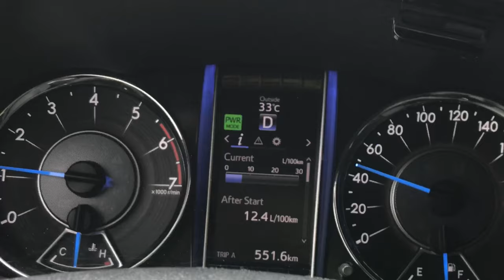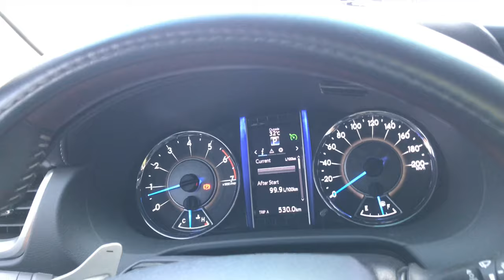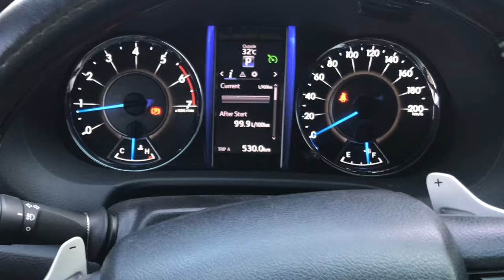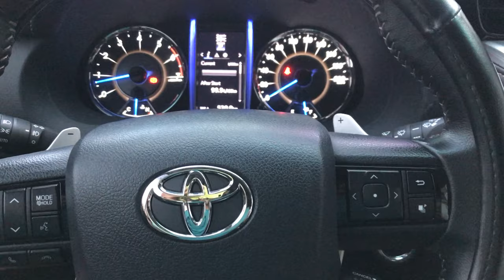[Hướng Dẫn Gắn] Cruise Control Fortuner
Video hướng dẫn chi tiết lắp Cruise Control Fortuner Số Tự Động - Máy Xăng
Phiên bản khác có thể sẽ có chút khác biệt, đa số sẽ giống y như xe mình

Chạy đường trường rất nhàn và thoải mái, đỡ hao xăng hơn tự chạy vì điện tử sẽ tính toán 1 cách chính xác tuyệt đối